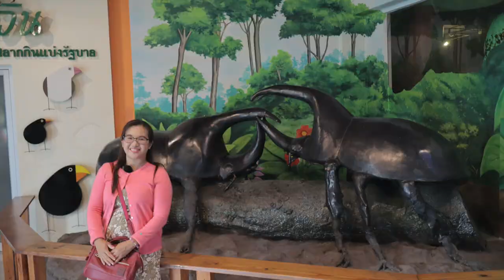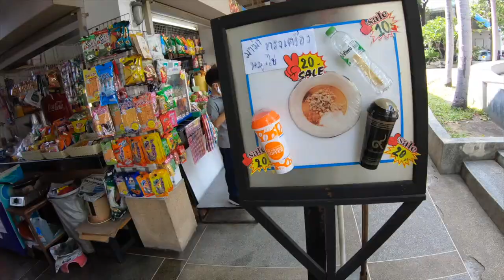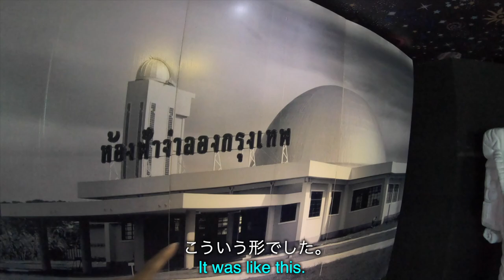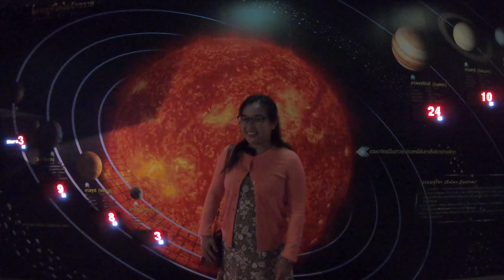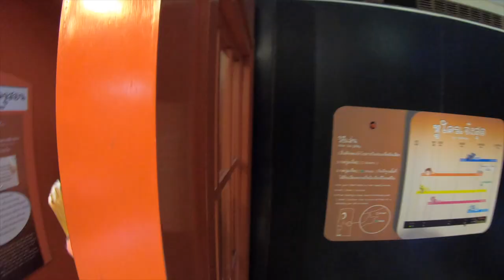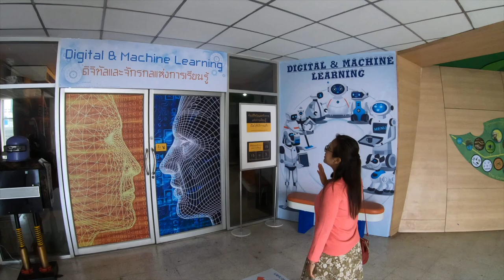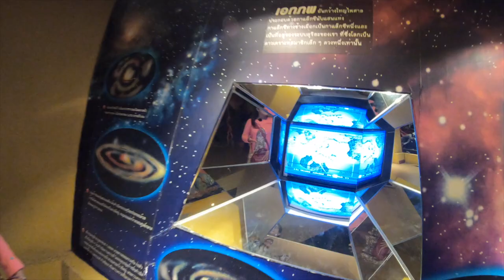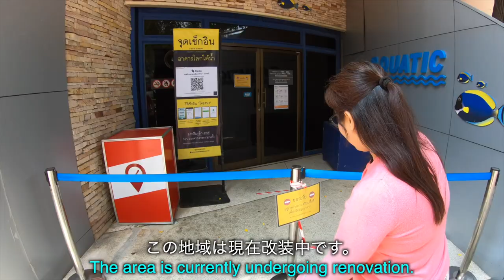【Bangkok Science Museum & Planetarium】 Enjoy the planetarium for only 30 baht (Sub ENG）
The Bangkok Planetarium (Thai: ท้องฟ้าจำลองกรุงเทพ, RTGS: Thong Fa Chamlong Krung Thep) is the oldest planetarium in Thailand and Southeast Asia. It is located on Sukhumvit Road in Bangkok as part of the Science Centre for Education, which is operated by the Department of Non-Formal Education of the Ministry of Education.The complex was built to educate the youth and general public about science and astronomy.

Construction of the planetarium began in 1962 with a budget of twelve million baht and it opened on 18 August 1964. The planetarium dome is 20.60 metres in diameter and 13 metres high, and holds 450 seats. The planetarium uses a Mark IV Zeiss projector, which was the first installation of a large planetarium projector in Southeast Asia. Apart from the theatre itself, the building also features permanent exhibitions on astronomy, aimed at young audiences.

The planetarium underwent extensive renovations in 2015, including the installation of two new Christie Boxer 4K30 projectors alongside the old Mark IV, which helped reignite interest in the previously ailing museum.
　　　　　　　　　　　　　　　　　　　　　　　　　      -wikipedia-

VLOG 5 ⭐️ เที่ยวท้องฟ้าจำลองแบบเด็กอายุ 23 🌎ไปดูดาวตอนกลางวันกัน 🪐💫 /Bangkok Planetarium 2020 🌓☄️

ท้องฟ้าจำลองกรุงเทพ (เอกมัย) Bangkok Planetarium l Ploy JK